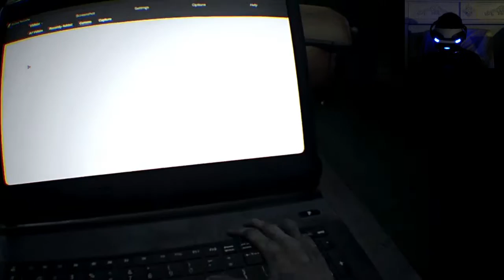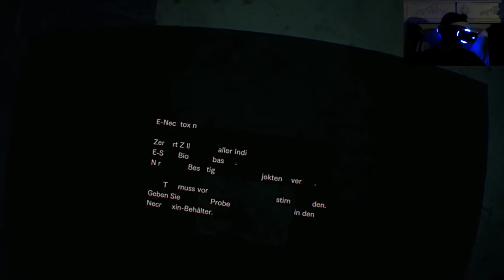Resident Evil 7 Biohazard #019 | Mias Geheimnis | HORROR | PSVR | rigetube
Let´s play RESIDENT EVIL 7 BIOHAZARD mit Playstation VR.

Nun ist das ganze Schiff unter Evelines Kontrolle. Es geschieht, was geschehen muss.